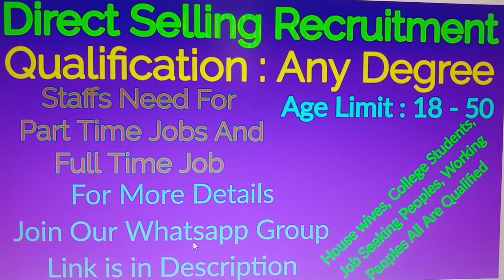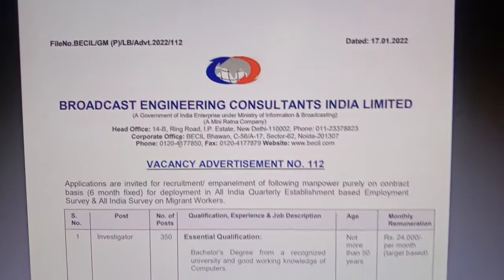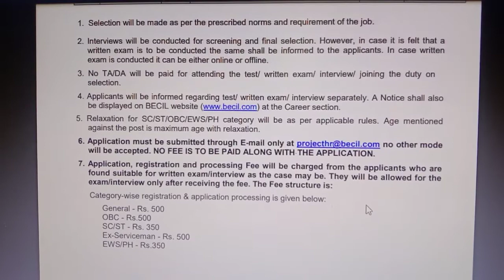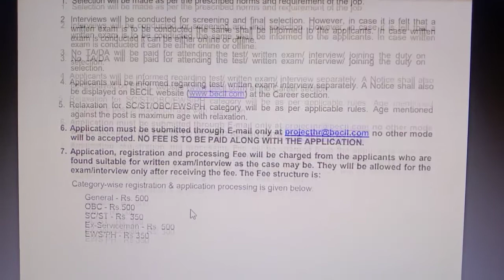நீண்ட நாள் எதிர்பார்த்த ஒன்றிய அரசு வேலைவாய்ப்பு 2022 | Government jobs 2022 in tamilnadu